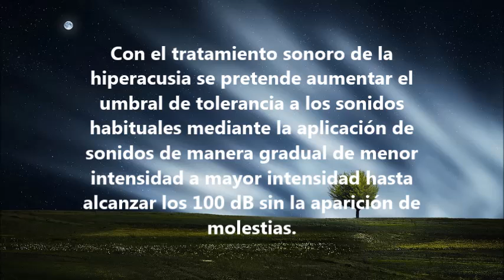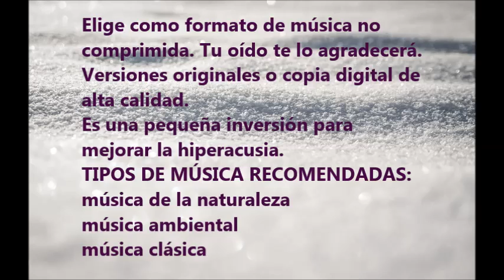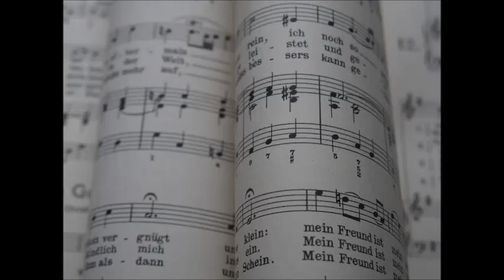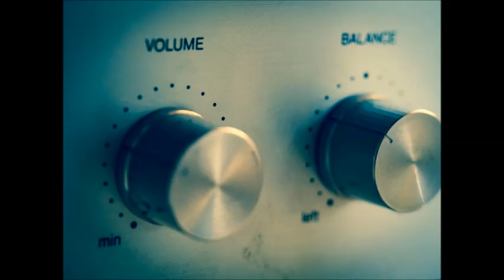Tratamiento hiperacusia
La hiperacusia es  tener sensibilidad al sonido, la  percepción auditiva de un sonido puede ser desde molesta hasta dolorosa. Se describe como hipersensibilidad a los sonidos externos, de manera que no se toleran los sonidos cotidianos del entorno. Las personas con hiperacusia presentan disminución del umbral de tolerancia a los sonidos ambientales habituales o del ambiente : casa, calle, la ciudad, la naturaleza, conversaciones, la música. Los sonidos no tienen porque ser altos o de elevado volumen,  la hiperacusia se da con sonidos de volumen normal. Incluso en sonidos de bajo volumen inferior a 45 decibelios. La intolerancia a los sonidos se manifiesta en el paciente mediante irritabilidad, aumento del estrés e incluso aislamiento social.
Más información visite nuestro Blog sobre hiperacusia